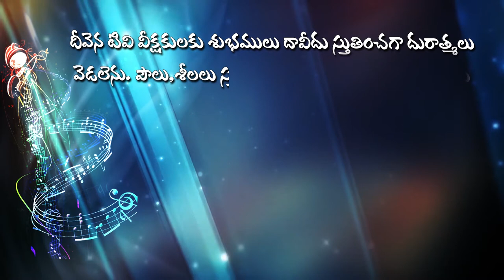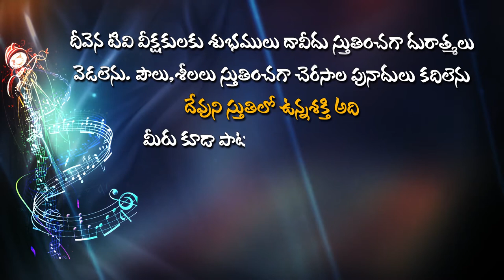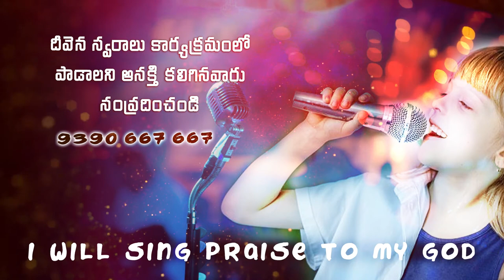ప్రకాశించు ఆ దివ్య సీయోనులో Deevena swaralu 50 Singer A.ch Nanarao